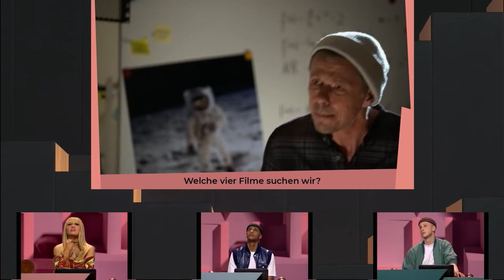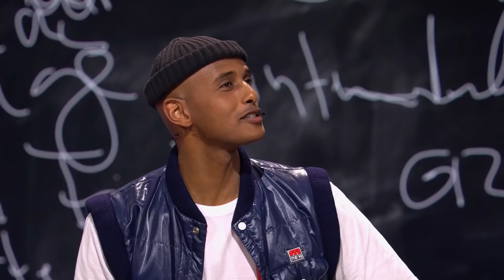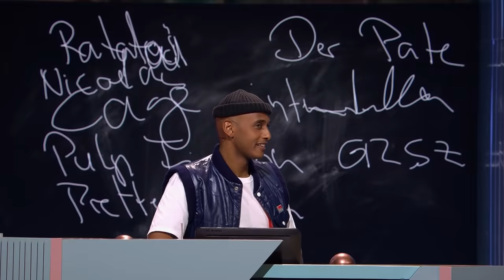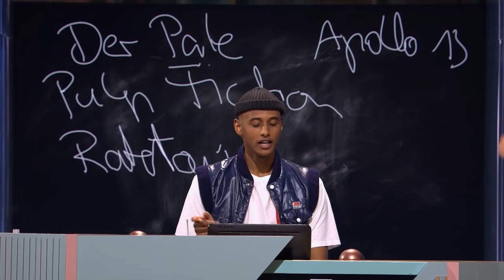"Ich kann dich grad nicht lesen" - Kuck mal, wer da spricht| Wer stiehlt mir die Show? | ProSieben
Hier ist richtig viel Konzentration gefragt. Zu allgemeinen Vereinfachung hier die wichtigsten Hinweise:
·vier Prominente
·spielen gemeinsam in einer Szene
·jeder spricht einen bestimmten Charakter
·aus jeweils unterschiedlichen Filmen
·Die FIlme müssen erraten werden

Diese Promi-Kandidaten sind dabei:

Bastian Pastewka
Shirin David
Tedros Teclebrhan

Ausstrahlungsdatum:
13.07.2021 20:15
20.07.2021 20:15